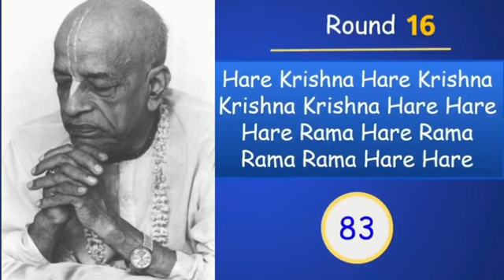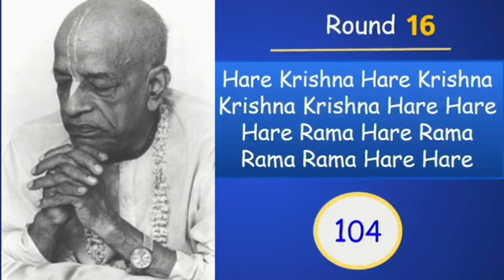Prabhupada chanting 16 rounds Japa Hare Krishna Mantra with counter || Daily Japa counter 16 rounds